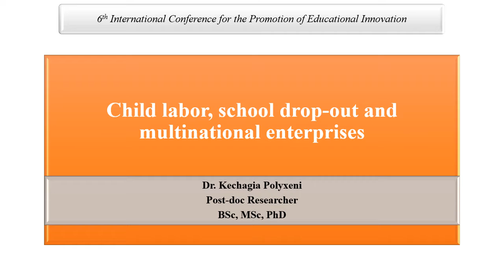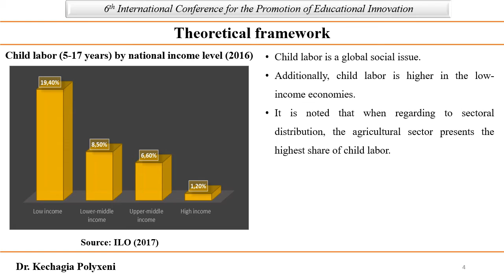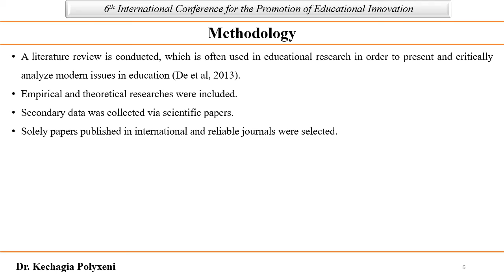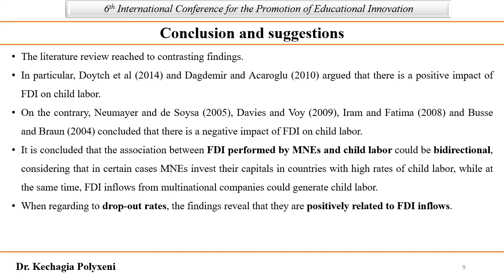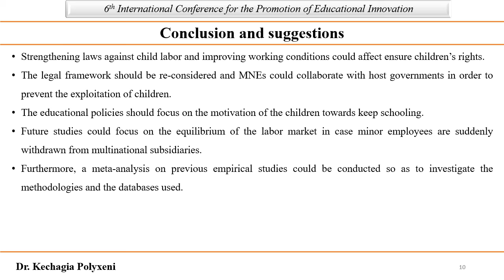533 Child labor, school drop-out and multinational enterprises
6th International Conference for the Promotion of Educational Innovation

Title: Child labor, school drop-out and multinational enterprises

Dr. Kechagia Polyxeni
Adjunct lecturer, Post-doc researcher, University of Thessaly, Dep. Of Economics